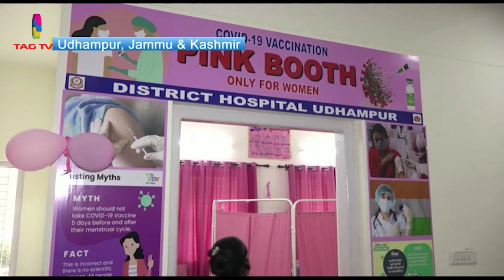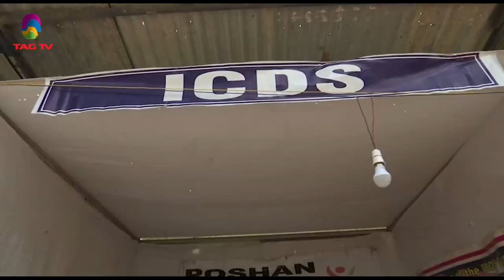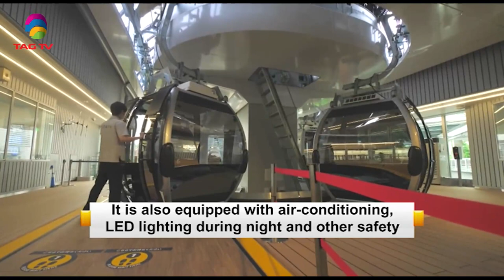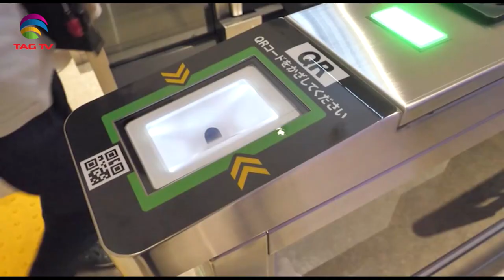'My India' Show featuring India's Mosaic @TAG TV Saturday Special Magazine Show - July 24,2021